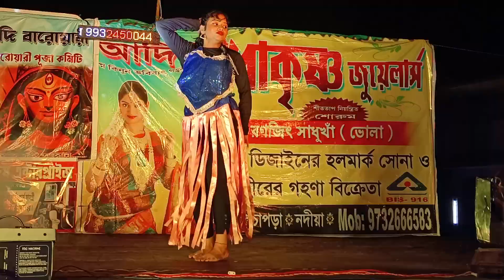TWISTER DANCE INSTITUTE (CHIKNI CHAMELI MIX SONG)